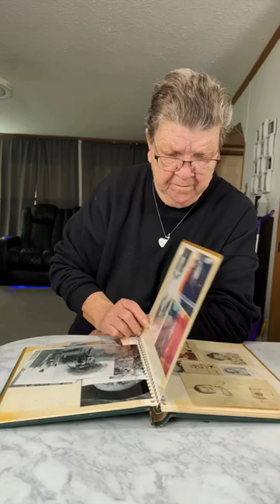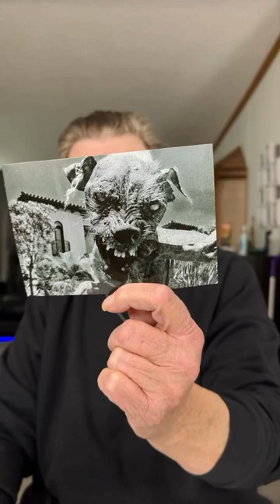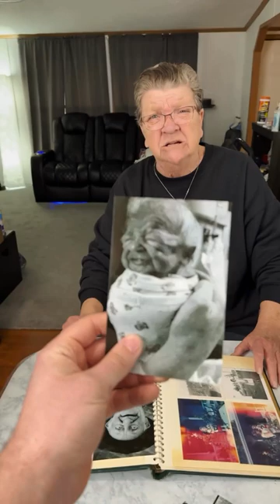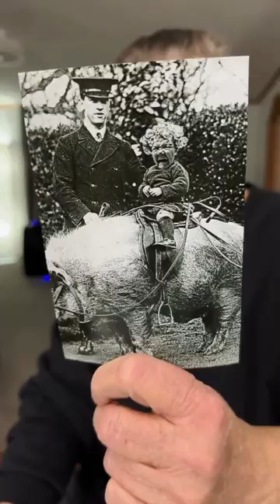PHOTO ALBUM PRANK ON ANGRY GRANDMA!!!